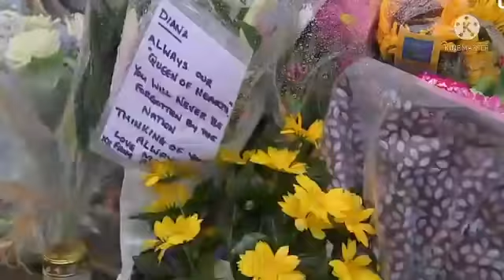PANGERAN WILLIAM DAN PANGERAN HERRY AKAN BERTEMU SECARA PRIBADI. USAI PERESMIAN PATUNG PUTRI DIANA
pangeran william dan pangeran herry akan bertemu secara pribadi. usai presmian patung putri diana